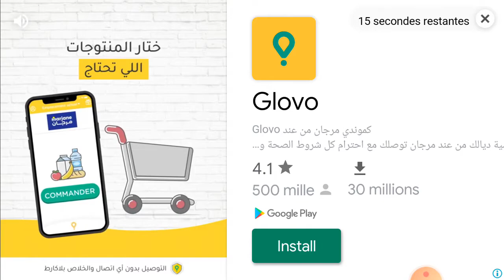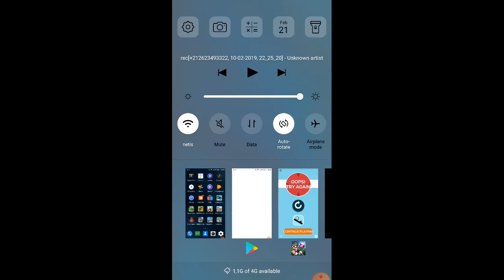What Everyone Must Know About Bobbey bob in trouble